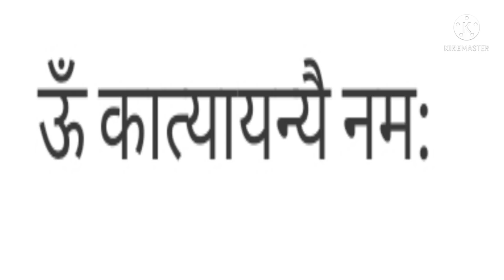Shardiya navratri 2021Date ||Guruvar ke upay||मां दुर्गा के शीघ्र विवाह का वरदान||करें बस 2 सरल उपाय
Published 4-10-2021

Is video mein bataya gaya hai ki jinka vivah nhi ho pa rha he unhe shardiya navratri me guruvar ko Kela ki jadh ka upay avashya Karena chahiye shighar vivah ke liye maa durga ka vardan milta he